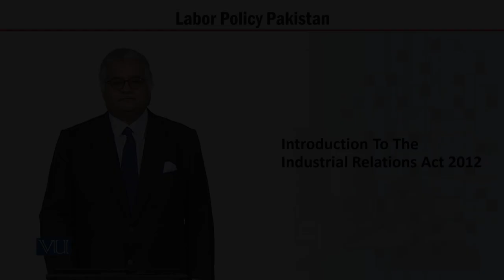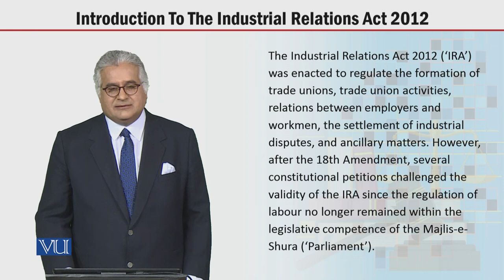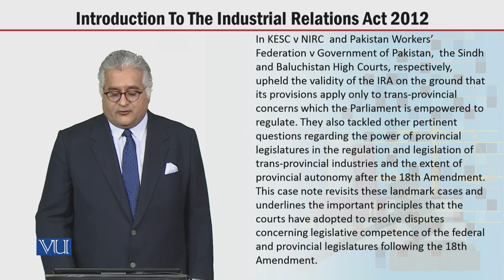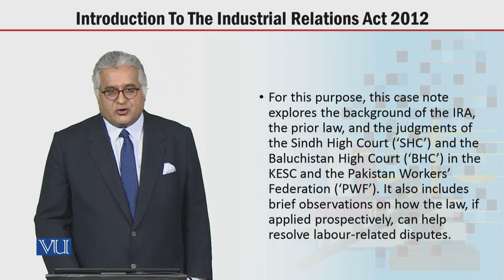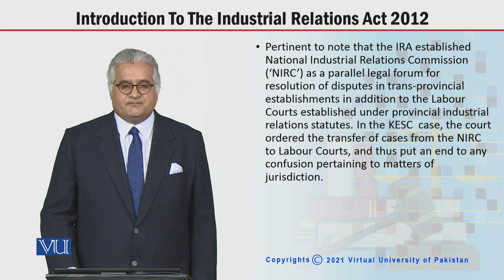MGT723_Topic154 | Labor Policy